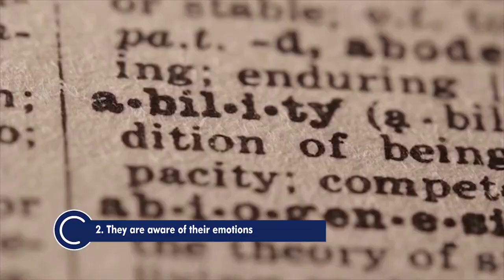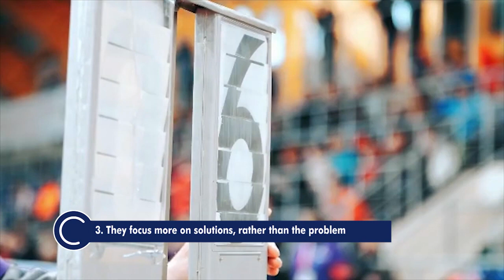How Smart People Handle Difficult People